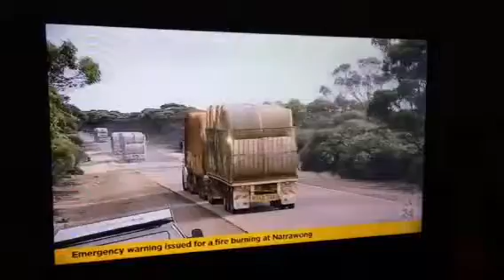ABC NEWS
Manitou lending a hand